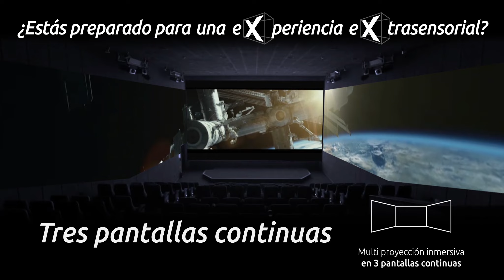ScreenX en Cinesa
ScreenX es la primera tecnología de cine multiproyección del mundo que amplía la pantalla de cine tradicional a las paredes laterales del auditorio, creando una experiencia de visualización de 270 grados para el público.  ScreenX imita cómo el ojo humano interpreta una imagen atrayente a nuestra visión frontal y periférica. Honra nuestro compromiso de compañía de entretenimiento de romper los límites cinematográficos y de crear increíbles experiencias cinematográficas.

Originalmente lanzado en Corea del Sur, Cinesa Luxe Equinoccio es el primer cine de España en instalar la nueva tecnología en su próxima re-apertura este 22 de Junio"